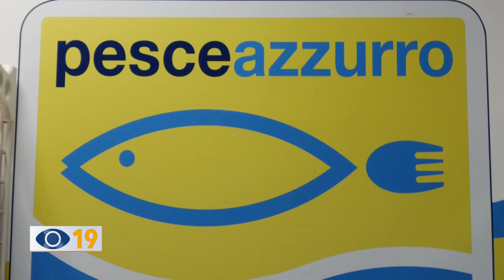Caro Bollette, riapre il Pesce Azzurro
Prima la pandemia, poi il caro bollette che ne ha imposto la chiusura. Il ristorante Pesce Azzurro riapre i battenti. Abbiamo intervistato il presidente Marco Pezzolesi che racconta le difficoltà e i progetti, con piena fiducia nel futuro.